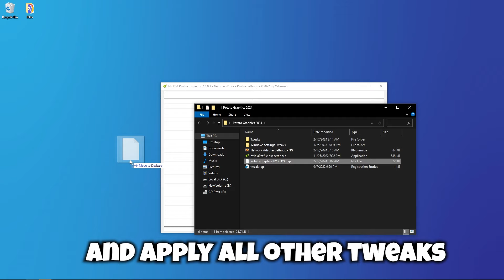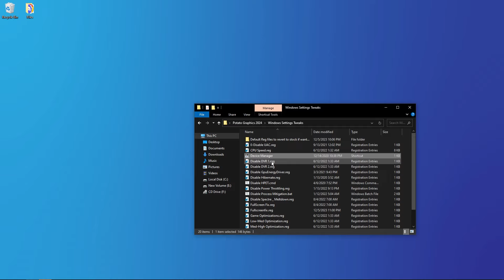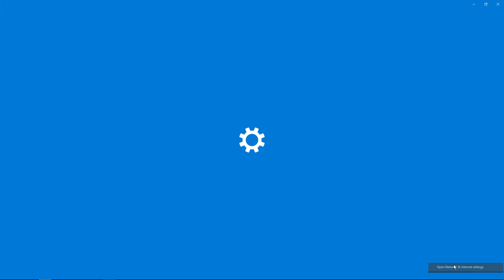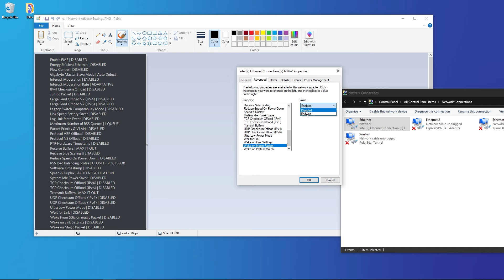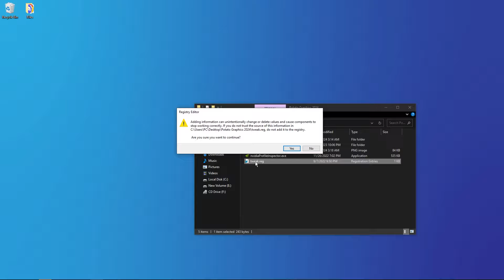*ULTIMATE* FREE Fortnite FPS BOOST🔧(Boost Fps, Lower Input Delay & Latency)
Ready to take your Fortnite gameplay to the next level? Check out this ultimate FPS boost tool that will boost your FPS, lower input delay, and reduce latency for a smoother and more competitive experience! Say goodbye to lag and hello to victory with this must-have tool for Fortnite players. Try it out now!

► Title: *ULTIMATE* FREE Fortnite FPS BOOST🔧(Boost Fps, Lower Input Delay & Latency)